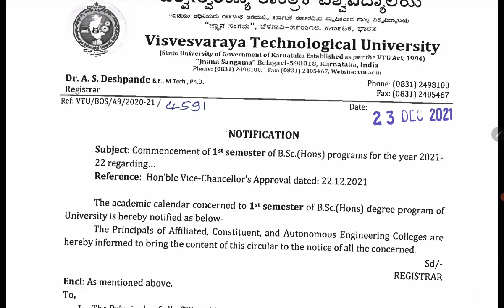VTU UPDATE:24 DECEMBER 2021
For final year projects contact @ 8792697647 Bangalore